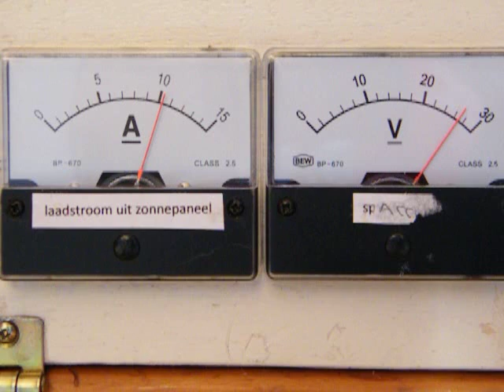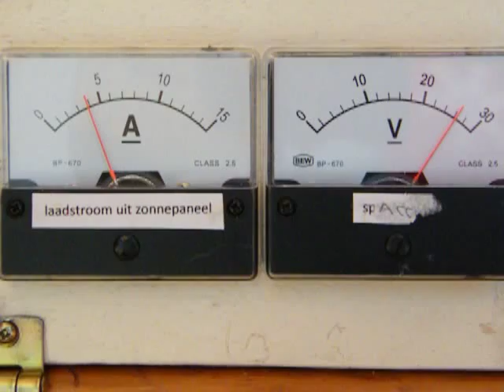effect from clouds on a solar panel Shun Da 185 Watt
Correction on the video: it is not February, but March. Two Chinese Shun Da solar panels from 185 Watt each are (in parallel) connected to a charge circuit (24 Volt). Their max. current is 4,9 Amp each.  Here you see the charge current on a sunny day with clouds. The differences in charge current are substantial when clouds cover the solar light. Filmed on 6 march 2011 in the Netherlands, in the morning, 10.45 hours. Information about how to make a small scale (off grid) solar energy system is in my book: "Small scale solar energy systems". The systems can be made with 12 V and/or 24 Volt car batteries (open lead acid cells). With enough sunlight Approx. 240 Watt each hour can be harvested. Much more info and a preview is on the Lulu website. By the way: in may 2011 I measured that the panels generated 6 Ampere (even 6,2 Ampere, together a value between 12 and 12,5 Ampere) in bright clear sunlight, this is more than the datasheet says.

On 19 june 2011 in a moment of clear sunlight the two Shun Da panels in parallel produced 13,5 Ampere. After heavy rains the panels and the atmosphere were cleaned from dust, I presume.